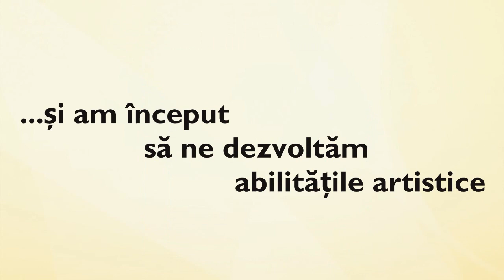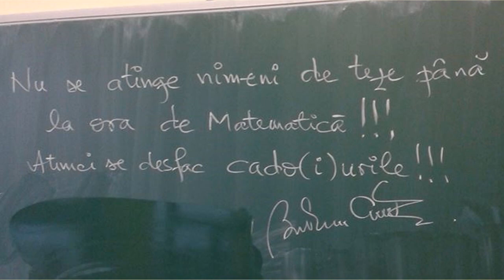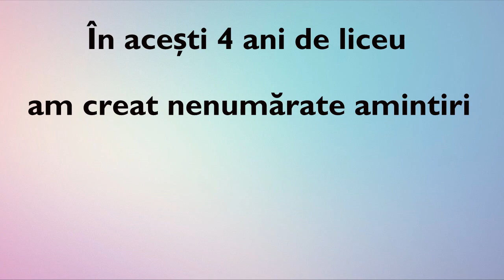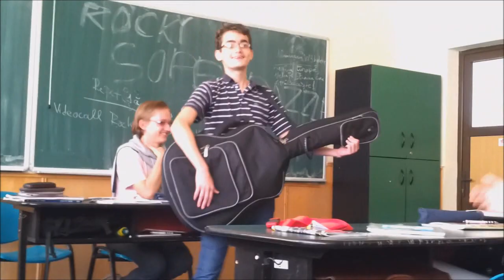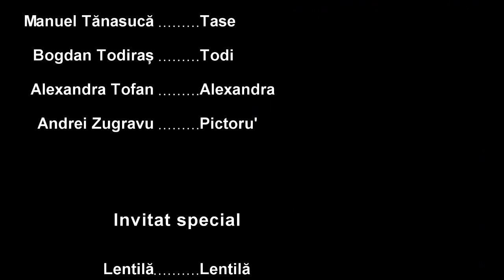Colegiul National Emil Racovita Iasi, clasa a XII-a B, promotia 2016